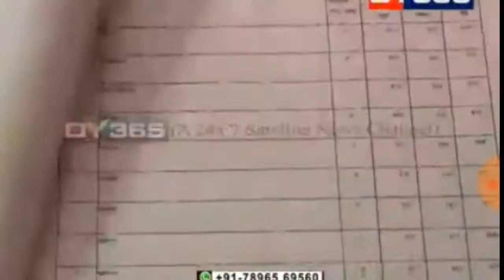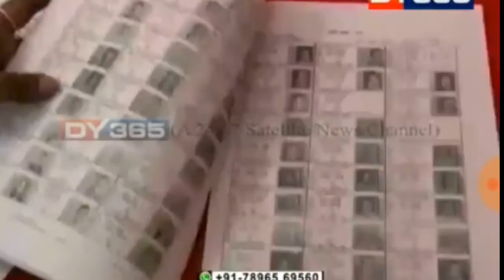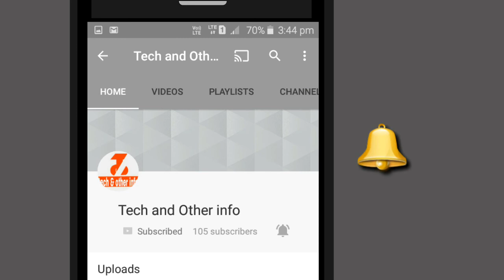NRCৰ এক ভয়ংকৰ তথ্য//NRC Declared foreigner the whole family of first member of assam bidhan sabha